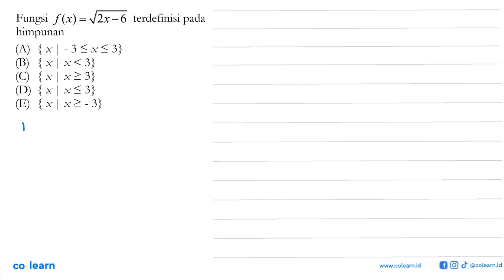Fungsi f(x)=akar(2x-6) terdefinisi pada himpunan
Topik atau Materi: Relasi dan Fungsi - Fungsi - KALKULUS - Matematika Kelas 10 SMA -

00:00 : Bedah Soal
01:00 : Konsep, rumus dan pengertian Relasi dan Fungsi
01:18 : Langkah penyelesaian soal
01:08 : Jawaban akhir
01:38 : Penutup